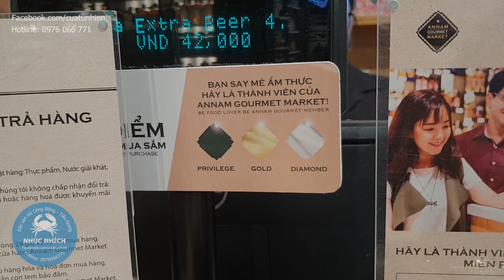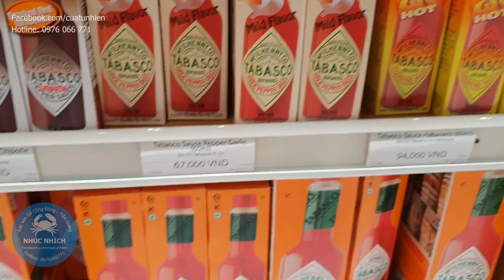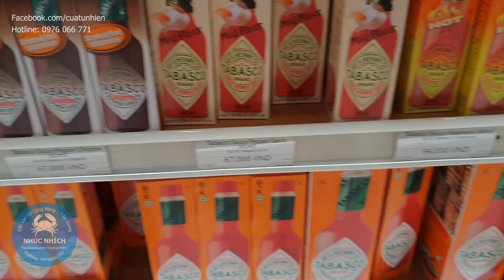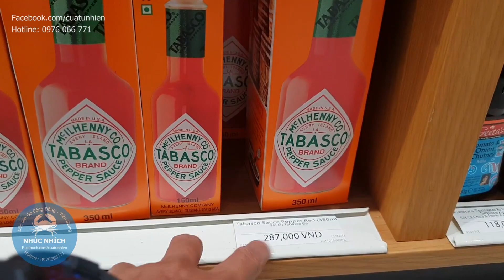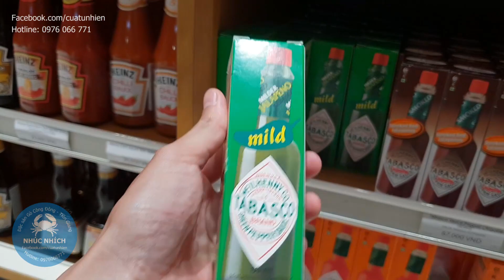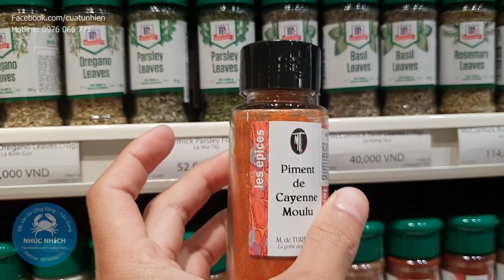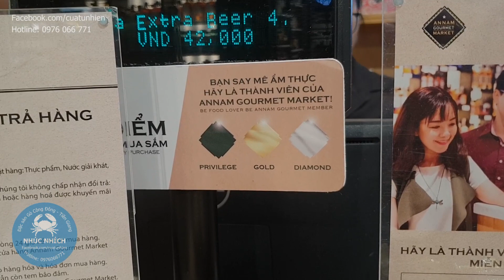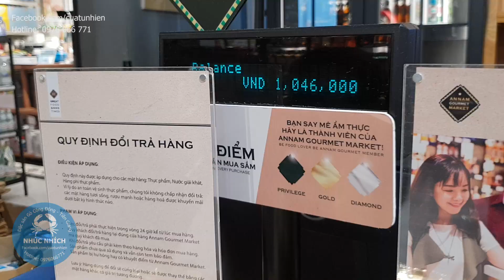Mua sốt Tabasco ở đâu ???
Các bạn ở Sài Gòn, có thể vào hệ thống siêu thị Vinmart, Annam Gourmet

Các bạn ở tỉnh có thể mua online trên Lazada, Tiki.